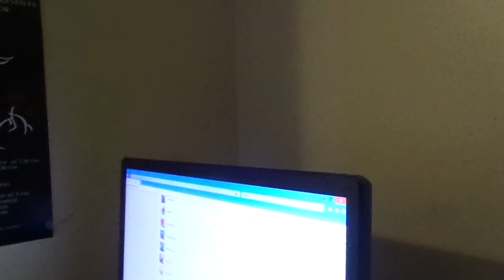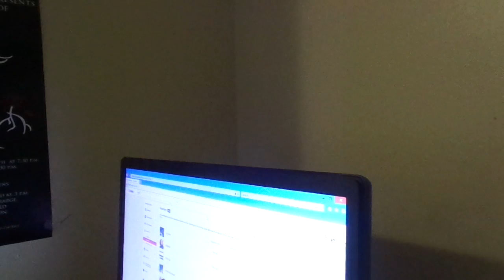SHOUTOUT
I hope you guys like this awesome video and comments and rates and subscribe and please give this video a big thumbs up and more videos are coming up very soon and thanks for watching this awesome awesome video and please shared this video with all of your friends and family